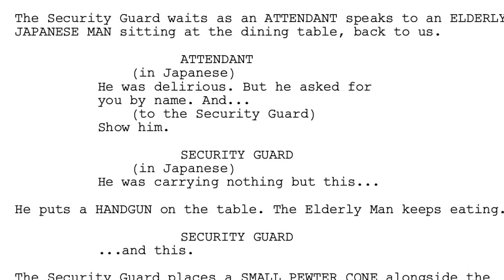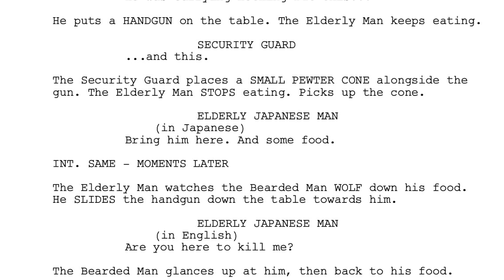Így testesült meg egy álom: 10 éves az Eredet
Majdnem tíz év kellett hozzá, hogy az Eredet összeálljon, és azóta eltelt még tíz: bemutatjuk, hogy született ChristopherNolan ki tudja, hányadik magnum opusa.